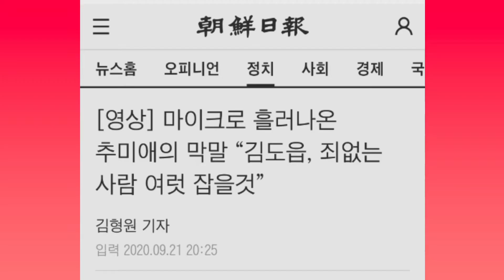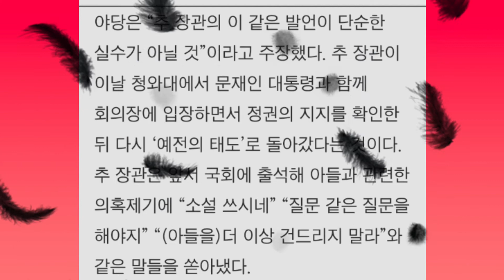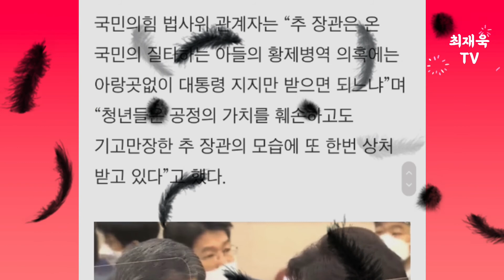[영상] 마이크로 흘러나온 추미애의 막말 “김도읍, 죄없는 사람 여럿 잡을것”, 조선일보,영상출처:가로세로연구소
[영상] 마이크로 흘러나온 추미애의 막말 “김도읍, 죄없는 사람 여럿 잡을것”

추미애 법무부장관이 21일 국회 법제사법위원회 야당 간사인 국민의힘 김도읍 의원을 가리켜 “저 사람은 검사 안 하고 국회의원 하길 잘 한 것 같다”고 했다. 검찰 출신인 김 의원(3선·부산 북강서을)은 이번 추미애 아들의 ‘군휴가 미(未)복귀’ 의혹을 주도적으로 제기했었다.

추 장관은 이날 법사위 전체회의 정회 직후 서욱 국방부 장관이 “많이 불편하시죠”라고 묻자, 돌연 “어이가 없다. (김도읍 의원은)검사 안하고 국회의원 하길 정말 잘했다”고 야당 의원을 비꼬았다. 그러면서 “죄 없는 사람 여럿 잡을 것 같다”고도 했다. 이는 아들 군휴가 미복귀 의혹과 관련해서 자신은 억울하다는 의미로 해석됐다.
추 장관은 이날 법사위 전체회의 정회 직후 마이크가 꺼진 줄 알고 이 같이 발언한 것으로 알려졌다. 하지만 실제로 마이크는 꺼지지 않았고 추 장관이 야당의원에게 했던 이 같은 ‘막말’은 그대로 생중계됐다. 추 장관은 이에 앞서 공개적으로 국민의힘 조수진 의원에게는 “질문의 형식을 빌려가며 (질의)하는데 참 인내하기 힘드네요, 그래도 인내하겠다”며 “참으로 공정하시다”라고 비꼬기도 했다.

야당은 “추 장관의 이 같은 발언이 단순한 실수가 아닐 것”이라고 주장했다. 추 장관이 이날 청와대에서 문재인 대통령과 함께 회의장에 입장하면서 정권의 지지를 확인한 뒤 다시 ‘예전의 태도’로 돌아갔다는 것이다. 추 장관은 앞서 국회에 출석해 아들과 관련한 의혹제기에 “소설 쓰시네” “질문 같은 질문을 해야지” “(아들을)더 이상 건드리지 말라”와 같은 말들을 쏟아냈다.
국민의힘 법사위 관계자는 “추 장관은 온 국민의 질타하는 아들의 황제병역 의혹에는 아랑곳없이 대통령 지지만 받으면 되느냐”며 “청년들은 공정의 가치를 훼손하고도 기고만장한 추 장관의 모습에 또 한번 상처 받고 있다”고 했다.